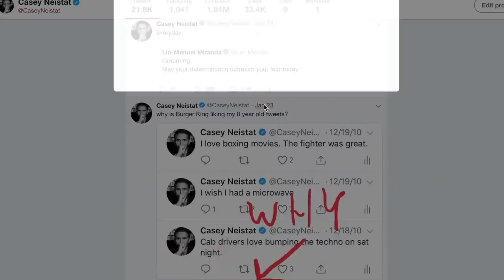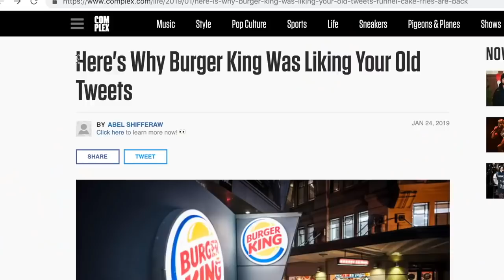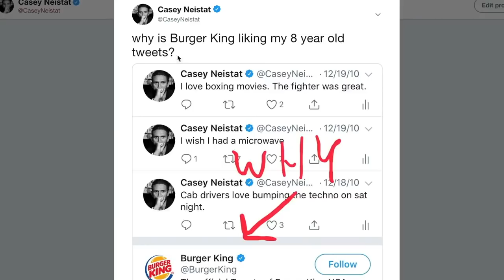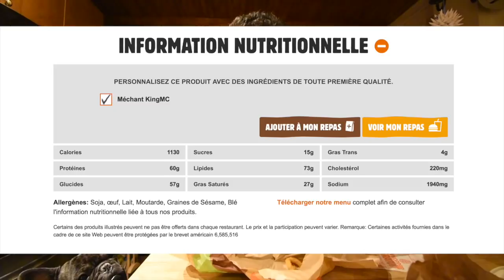Burger King, Casey Neistat, and ME! Viva Frei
Burger King Exploited Casey Neistat? Casey Neistat Exploited Burger King? Did I exploit both of them? Watch and understand what on earth I'm talking about Enjoy! Peace out! :)